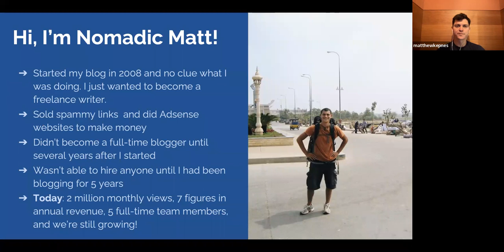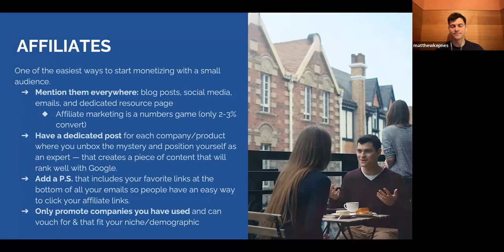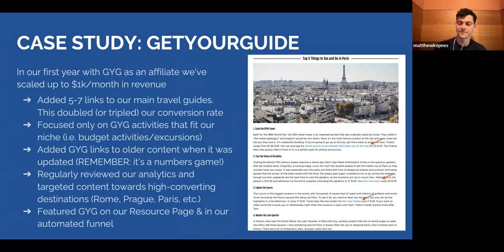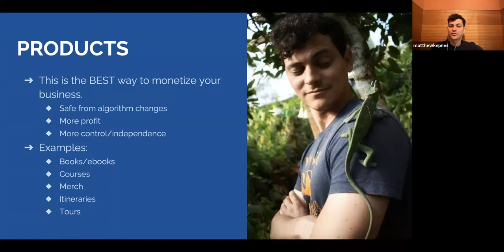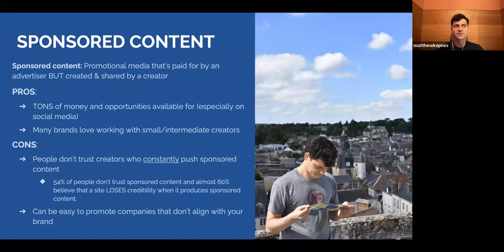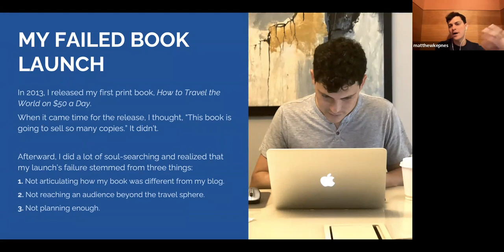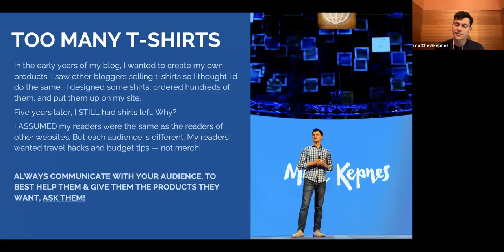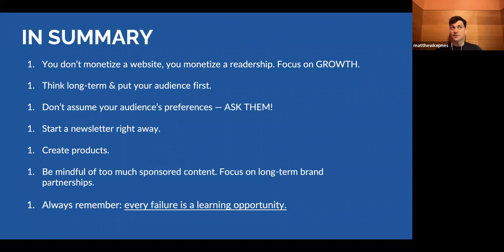NomadicMatt with GetYourGuide: Blog Monetization and Mistakes Made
Matt Kepnes (a.k.a. NomadicMatt) shares exclusively for GetYourGuide partners his monetziation strategy and the lessons he learned through many years and a couple of big mistakes.